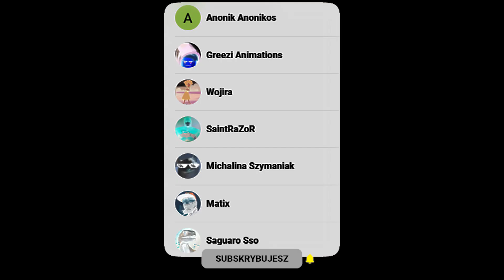OSTRZA ŻYWIOŁÓW I CO SIĘ Z NIMI STAŁO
Gdzie po 2 sezonie serialu Lego Ninjago znajdują się ostrza żywiołów, co się mogło z nimi stać?
Tego dowiecie się z tego odcinka